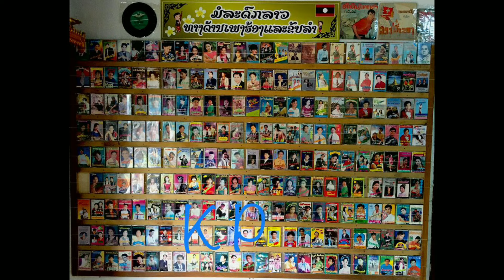ຂັບຊຳເໜືອ ຂັບເກົ່າໆງັນວັດບ້ານຊຽງບ້ານ ຂັບໂດຍ: ນາງຫລ້າ ເມືອງຮາມ ແລະ ໝໍຂັບບ້ານຊຽງບານ ขับชำเหนือ นางหล้า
ມໍລະດົກ ຂັບລຳຂອງ ແຂວງຫົວພັນ
ຊ່ວຍອະນຸລັກຮັກສາແລະເກັບກຳຮີບໂຮມໂດຍ:
ທ່ານແພງພອນ ເພັງສີເມືອງ ພ້ອມດ້ວຍຄູອາຈານທູກຄົນ.

( ເກັບຮັກສາສິລະປິນລາວໃນອະດີດ-ປັດຈຸບັນ )